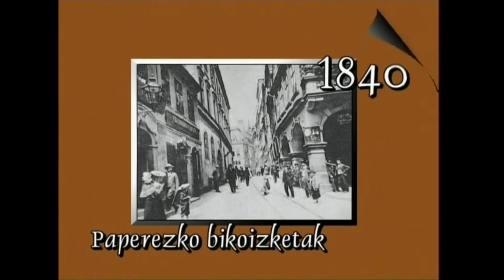AMU(7)-Konposaketaren artea.7.1. Atarikoa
Irakasmaila: DBH
Jakintzagaia: Plastika eta Ikus Hezkuntza
Azpigaia: Argazkilaritza, Mintaira Unibertsala.
Atala: Atalaren aurkezpena.